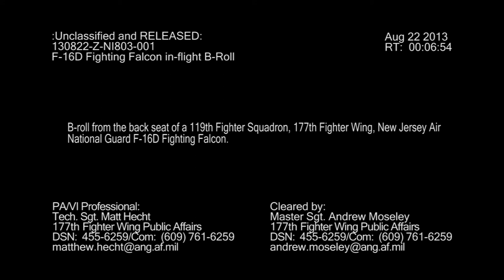MilitaryClips.com - F-16D Fighting Falcon, B-Roll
B-Roll from the back seat of a 119th Fighter Squadron, 177th Fighter Wing, New Jersey Air National Guard F-16D FightingFalcon multi-role fighter aircraft.